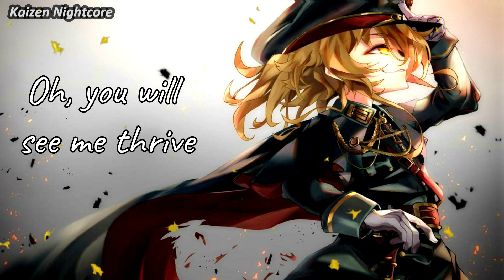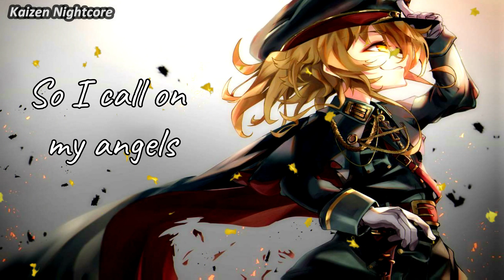Nightcore - Rise (Lyrics)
♫ Song: Rise
♫ Original Artist(s): Katy Perry
♫ Cover Artist(s): Abigail Duhon
✔ Requests are welcome!
                                 📷 Photo Information:
SUPPORT THE ARTIST

SUPPORT THE ORIGINAL AND COVER SINGERS:
Connect with Katy Perry: